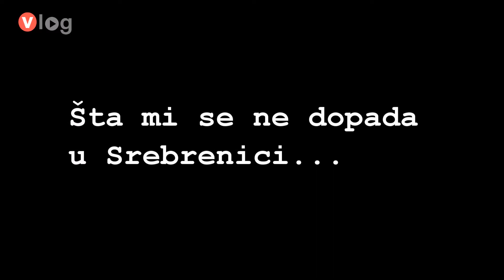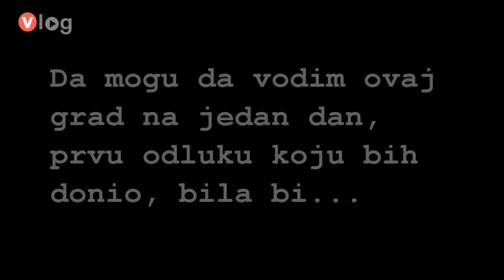100 priča mladih - Haris Alić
Haris Alić rođen 1990. godine u Sućeskoj, oženjen, snalazi se u životu, voli muziku i dopada mu se miris behar. Smatra da je, pored vlasti, problem i u građanima.

Projekat "100 priča mladih" podržan od strane Australijske ambasade.